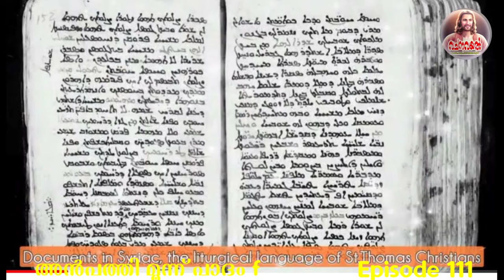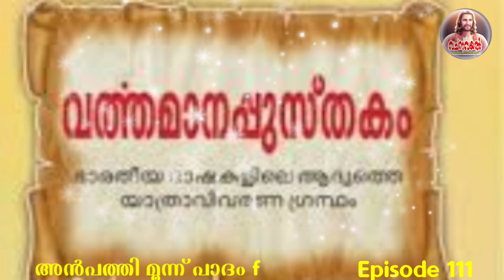Episode 111 / വർത്തമാനപ്പുസ്തകം/പാദം 53 f